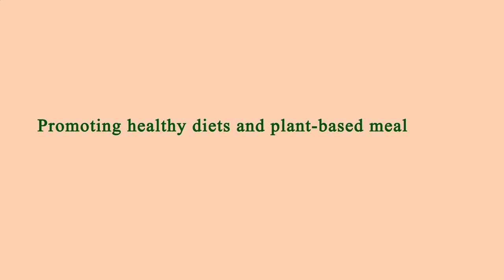Location Restaurant Near Me Los Angeles 90027 CA, Los Angeles County, California, United States